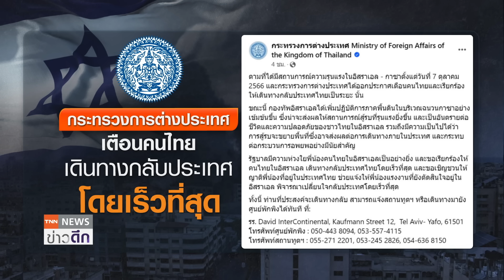ด่วน! กต.ขอคนไทยกลับทันที ชี้อิสราเอลบุกหนักครั้งใหญ่สุด l TNN ข่าวดึก 28 ต.ค. 66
สถานการณ์ความรุนแรงในอิสราเอล-ฉนวนกาซาที่เกิดขึ้นตั้งแต่วันที่ 7 ตุลาคมที่ผ่านมา ล่าสุดกองทัพอิสราเอลเพิ่มปฏิบัติการภาคพื้นดินในฉนวนกาซามากขึ้น ทำให้กระทรวงการต่างประเทศออกประกาศเตือนคนไทย และเรียกร้องให้เดินทางกลับประเทศไทยทันที